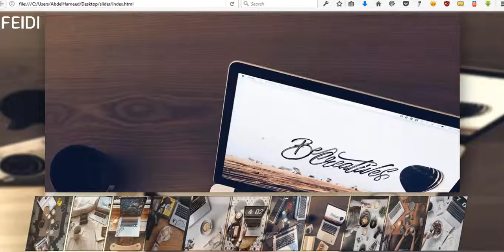Gallery using JQuery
Gallery using html + css + jQuery